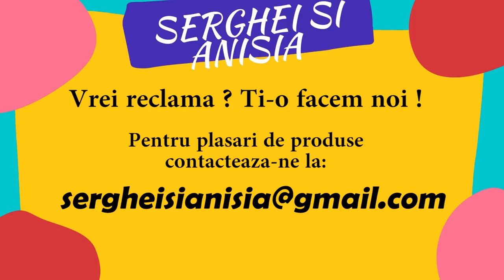Mama de la țară si nora influenceriță